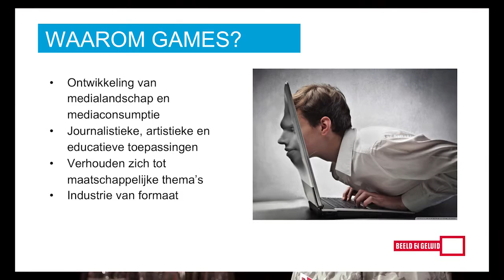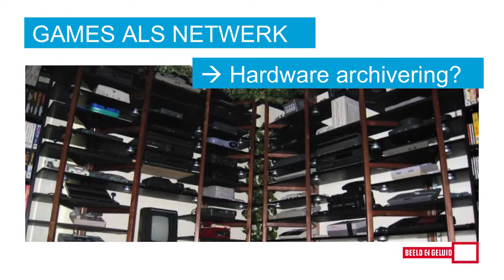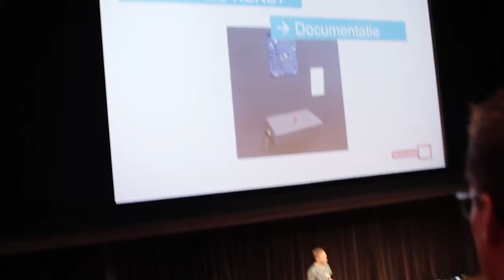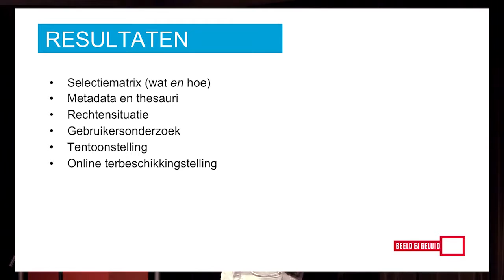Virtual graveyards: games as cultural heritage (2016 AVA_Net Symposium: Jesse David) 🔴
Content by: Denise Admiraal

Description: Video recordings of the presentation of Jesse de Vos (Game On) during the 2016 AVA_Net Symposium: building a future-proof AV-archive.

Description (more): Jesse David presents about games as cultural heritage. The interactive, networked nature of games sometimes requires new thinking and practices when it comes to archiving this audiovisual productions for future generations. The observations have a wider application in a media landscape that increasingly interactive.